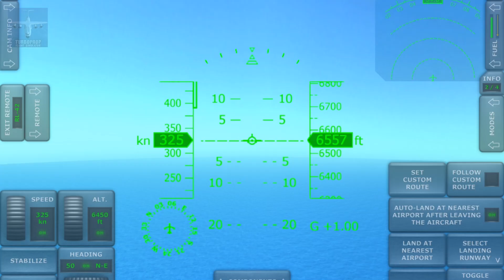TFS Game Play | Free Flight | EP. 17 | Turboprop Flight Simulator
Please don't ask me questions about features or updates! I'm not the developer! This is just a fan account!